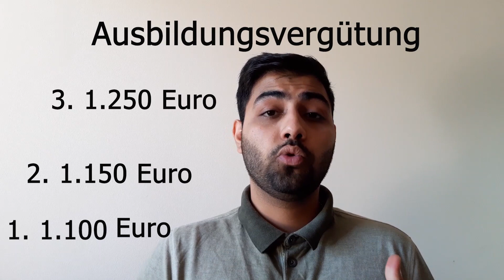Pflegefachmann/Krankenschwester/Krankenpfleger Persisch اوسبیلدونگ پرستاری درالمان تغییرات جدید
سلام دوستان
امیدوارم که حالتون خوب باشد
در این ویدیو من به طور مختصر و مفید اوسبیلدونگ پرستاری را معرفی میکنم
لطفا عضو کانال من شویدواگر سوالاتی دارید  میتوانید در قسمت کمنتار نوشته کنید
Liebe Leute,
in diesem Video stelle ich die Ausbildung zum Krankenpfleger vor.
Das Video ist auf Persisch.
Falls ihr die persische Sprache nicht kennt, könnt dann hier unten auf diesem Link klicken, da habe ich unsere Sprache auf Deutsch vorgestellt.
Danke